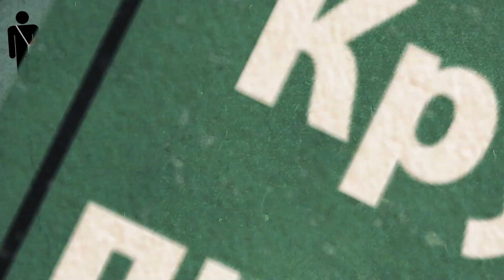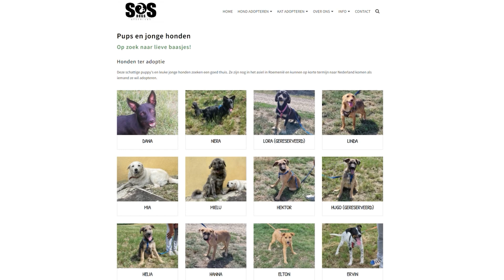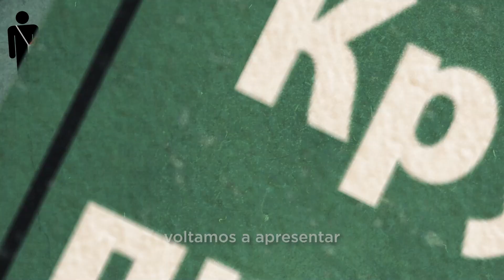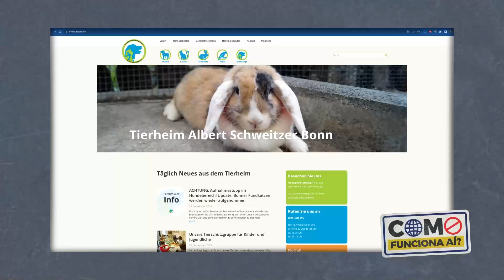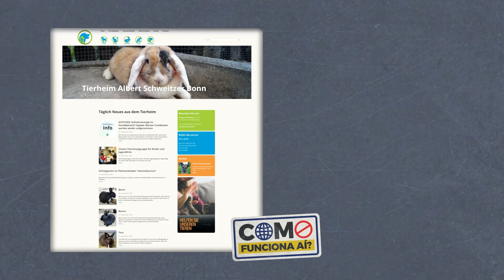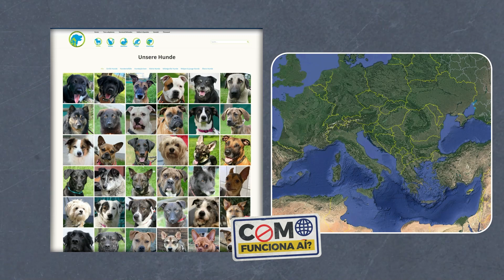📌 Como funciona aí? Conheça iniciativas bem-sucedidas de controle de animais de rua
No “Como Funciona Aí”- um programa para entender como funcionam as leis lá fora –, você vai saber um pouco mais sobre iniciativas bem-sucedidas de controle de animais de rua.

Eles alegram o ambiente, são ótimos companheiros, além de ajudarem a reduzir o estresse. Quem tem um animal de estimação, como um cachorrinho ou gatinho, sabe bem os benefícios que eles proporcionam.

Apesar disso, em todo o mundo, cerca de 200 milhões de animais vivem nas ruas. Só no Brasil, a estimativa da Organização Mundial de Saúde é de que existam 30 milhões de animais abandonados. A quantidade representa um risco à saúde pública.

Mas esse é um problema que não existe mais na Holanda. Vamos mostrar como o país conseguiu zerar o número de cachorros de rua.

Desembarcamos também na Alemanha, que tem o maior abrigo de animais da Europa. Quem tem interesse em adotar um cachorro por lá precisa pagar imposto.

E no Brasil? Qual punição está prevista em lei para quem abandona um bichinho? A proteção dos animais está prevista na Constituição Federal?

Não perca!